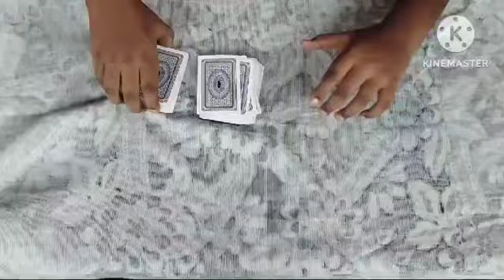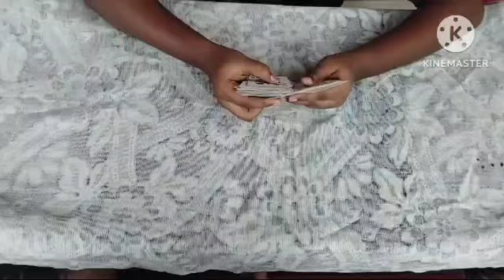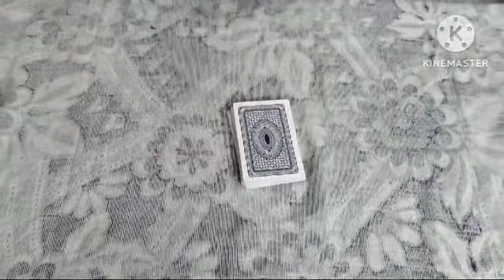Card ♠️ magic 🪄 by HS Art's & drawing